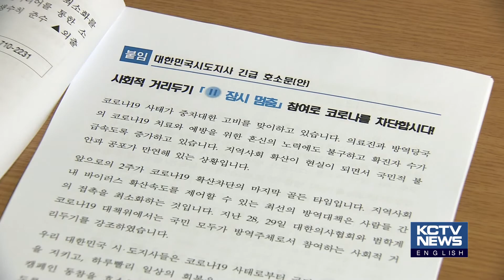200312 KCTV Jeju English News - Next 2 Weeks Critical in COVID-19 Crisis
확진자 발생 '0'…사회적 거리두기 매우 중요